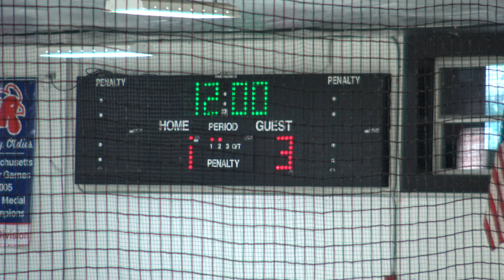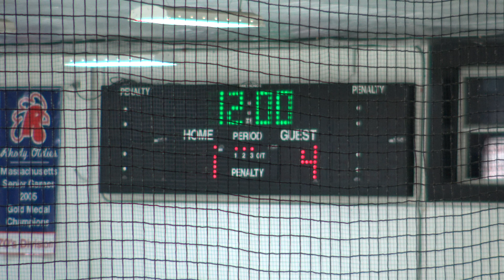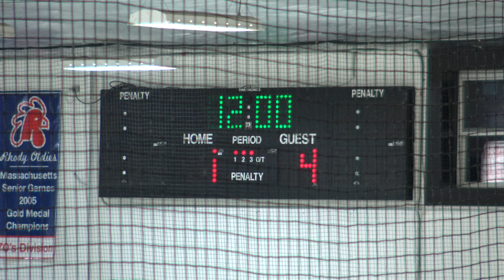NRI Vikings 2019 Thanksgiving Classic Tournament - Peewee C: Vikings vs. CT Whalers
Game date and time: Saturday November 23, 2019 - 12:20 pm
Place: Smithfield Municipal Ice Rink

Times below represent the video time at 30 seconds before the listed event, except for the start of each period, which is the actual time.

Game Summary:
0:00 First Period:
0:20 Whalers Goal #1 by #40 from #49
4:13 Vikings Goal #1 by #7 from #6 and #4
5:00 Whalers Goal #2 by #4 from #2 and #64
10:42 Whalers Goal #3 by #2 from #64

16:53 Second Period: (Vikings 1, Whalers 3)
25:06 Whalers Penalty #1 by #40 - Tripping
29:43 Whalers Goal #4 by #64
31:18 Vikings Penalty #1 by #7 - Checking

36:07 Third Period: (Vikings 1, Whalers 4)
40:37 Whalers Penalty #2 by #64 - Slashing
43:19 Vikings Goal #2 by #12
44:56 Whalers Penalty #3 by #64 - Hooking
46:45 Whalers Goal #5 (SHG) by #2 from #40
52:12 Vikings Penalty #4 by #4 - Hooking

Final: NRI Vikings 2, CT Whalers 5